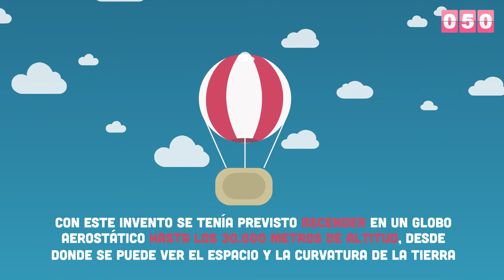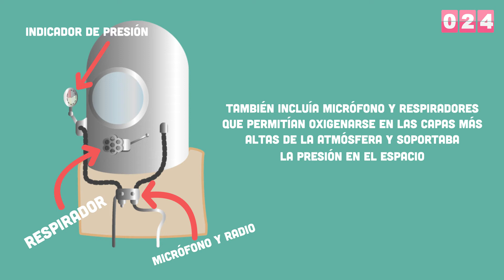Crono100cia - 05. Emilio Herrera, el científico granadino que hizo posible que llegáramos a la luna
En este capítulo de Crono100cia conoceremos la figura de Emilio Herrera, ingeniero militar, destacado aviador y científico granadino nacido en 1879, cuya labor supuso una contribución decisiva al nacimiento de la aeronáutica moderna. En 2017 se conmemora el Año Emilio Herrera, con motivo del 50 aniversario de su muerte.